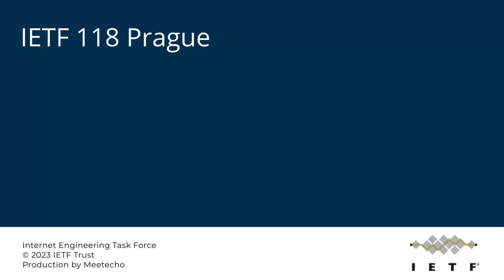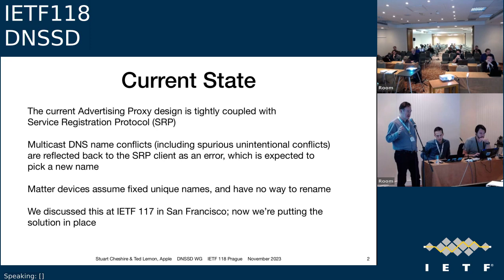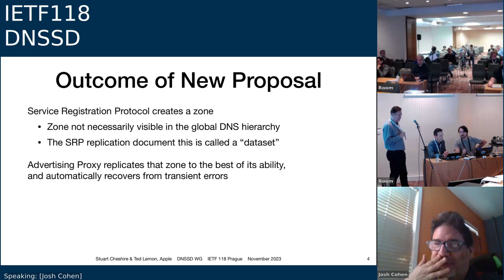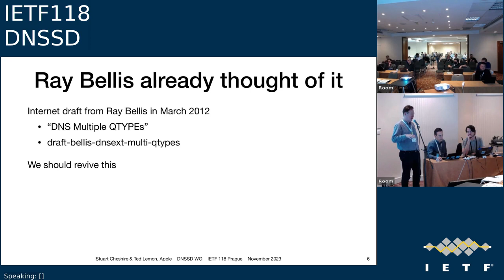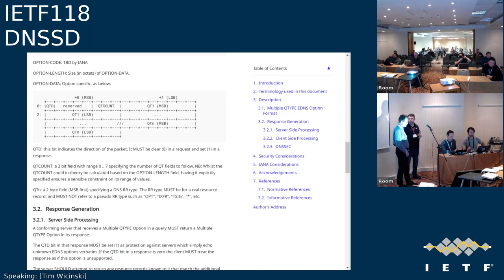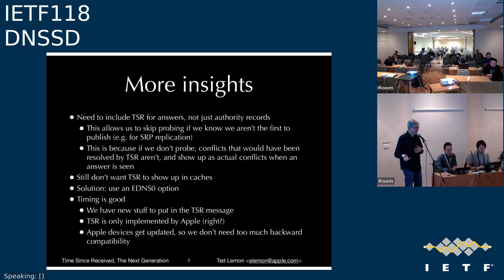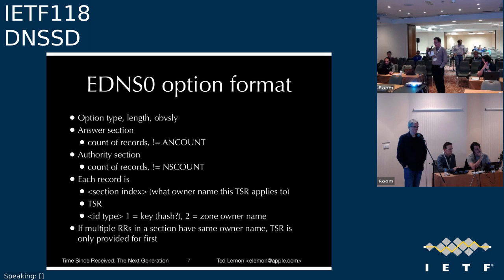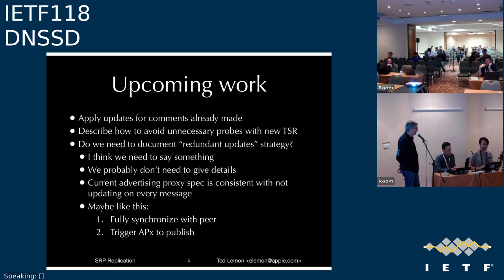IETF118-DNSSD-20231109-1600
DNSSD meeting session at IETF118
2023/11/09 1600